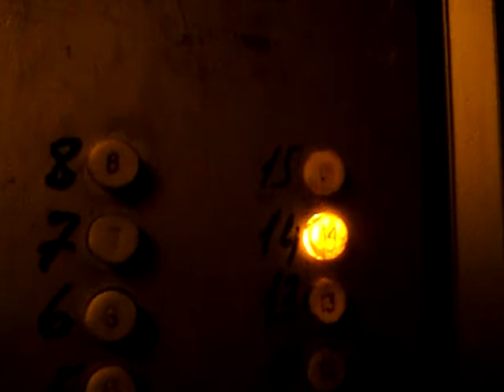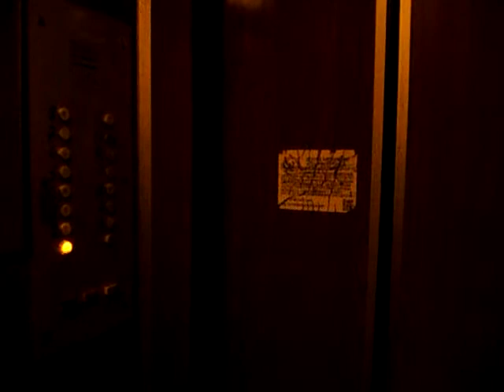Электрический лифт V=1 м-с, грузоподъемность 320 кг (557)